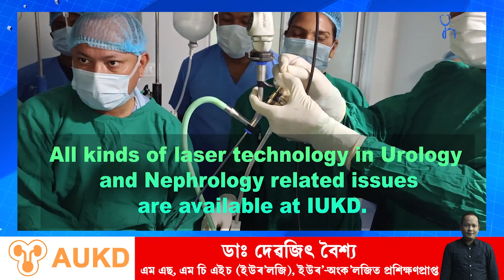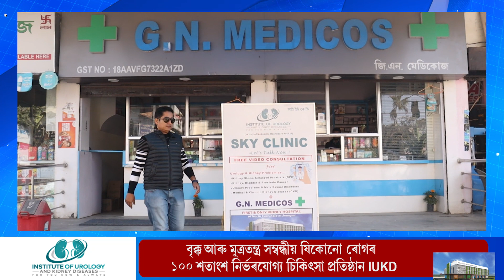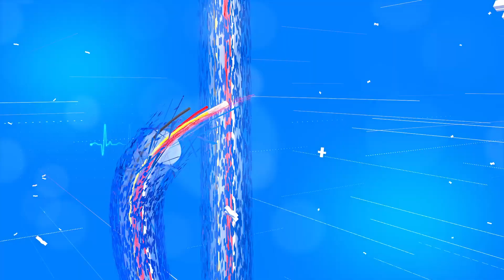IUKDৰ যুগান্তকাৰী পদক্ষেপ SKY CLINIC. ভিডিঅ'-কলিঙৰ জৰিয়তে গ্ৰাম্য ৰোগীলৈ বিনামূলীয়া চিকিৎসা-সেৱা।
IUKD and AUKD's new surprise!  Treatment services to distant patients through video-calling.  Completely free.